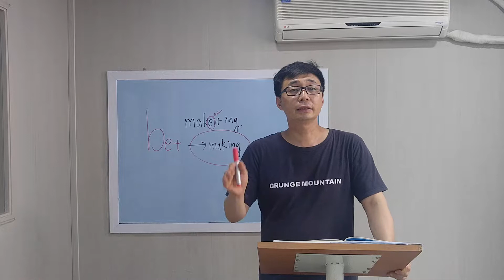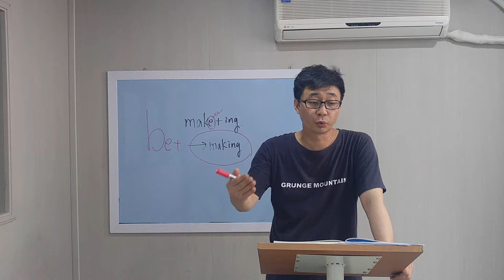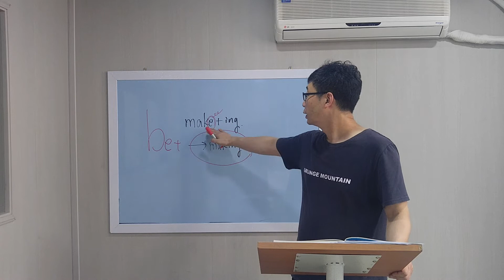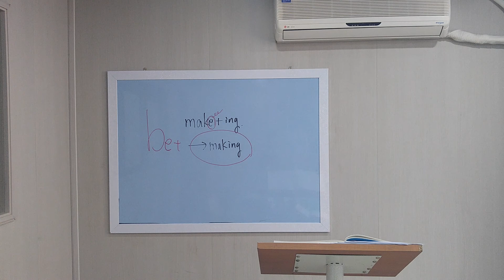Unit 20 현재진행형 2 grammar start 2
송파구 문정동 영어학원
한솔+영어 문정 잭스학원
초등기초문법
grammar start 2